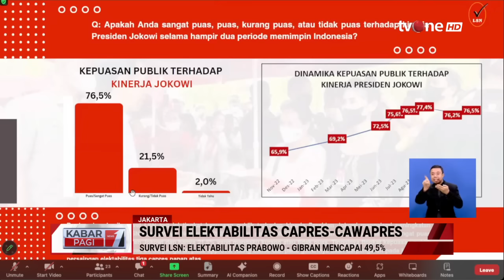Survei LSN: Prabowo Gibran 49,5%, Anies Imin 24,3%, Ganjar Mahfud 20,5% | Kabar Pagi tvOne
Kabar Pagi, - Survei LSN: Prabowo Gibran 49,5%, Anies Imin 24,3%, Ganjar Mahfud 20,5% | Kabar Pagi tvOne

Lembaga Survei Nasional (LSN) merilis survei elektabilitas tiga pasangan calon presiden dan calon wakil presiden pada Pemilu 2024. Hasilnya, elektabilitas paslon nomor urut 2, Prabowo Subianto-Gibran Rakabuming Raka, unggul atas dua paslon lainnya.

KABPAG01
AS01
TOM01